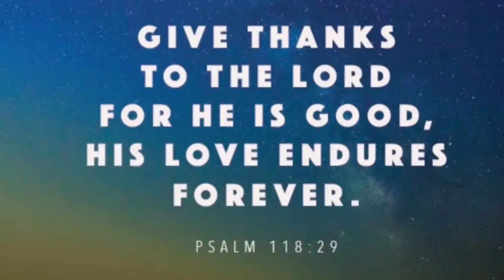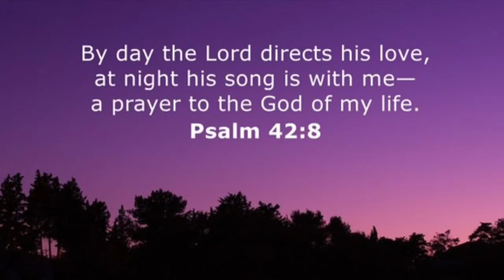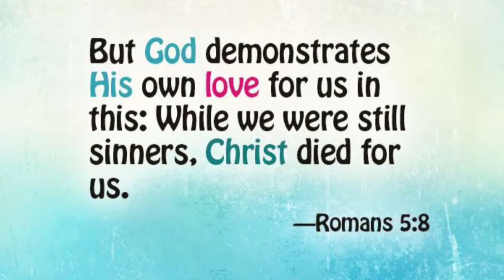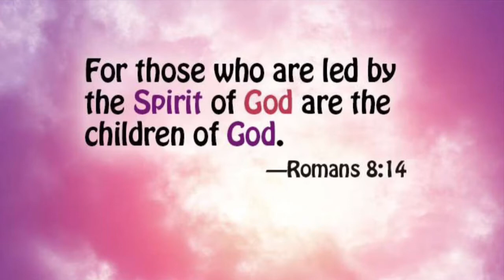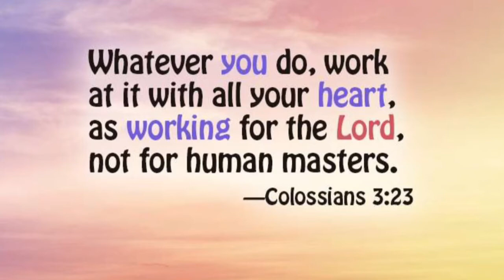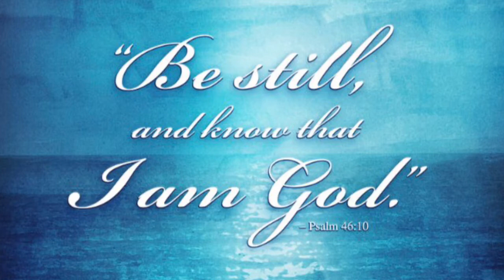‘Down to the River to Pray’ - Guided prayer and Scripture meditation